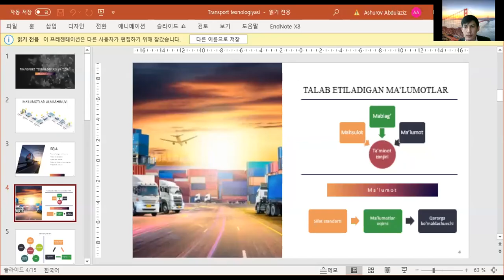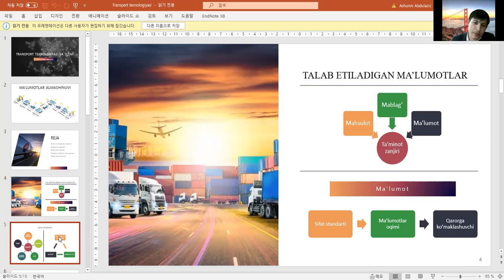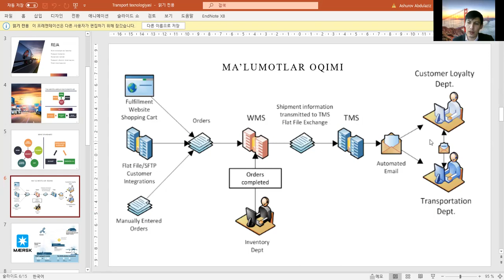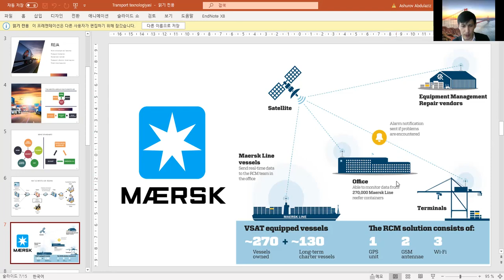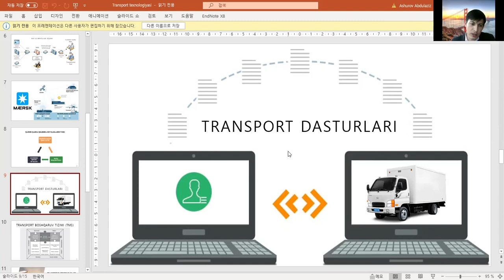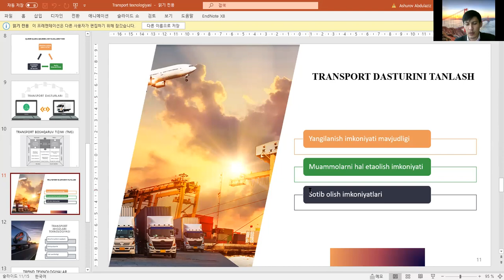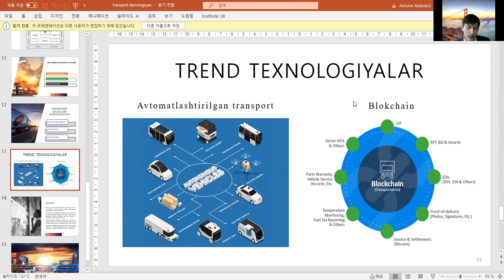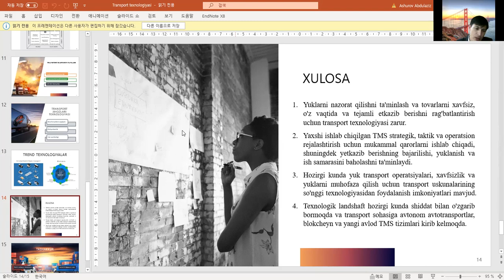XALQARO TRANSPORT TASHUVLARIDA LOGISTIKA XIZMATI 3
TDIU marketing kafedrasi: XALQARO TRANSPORT TASHUVLARIDA LOGISTIKA XIZMATI 3-dars